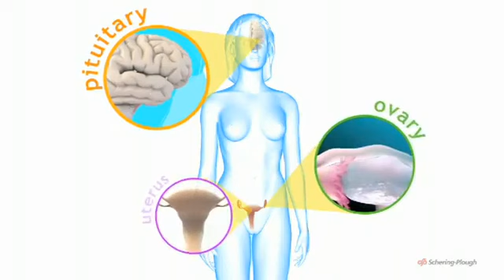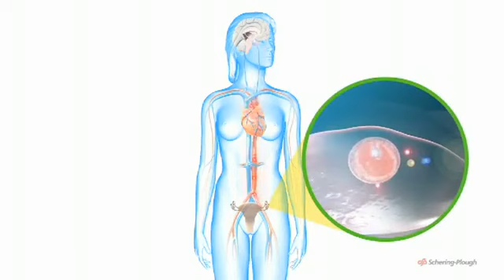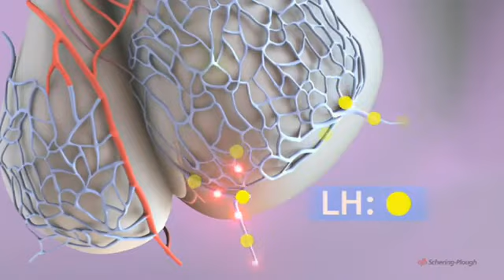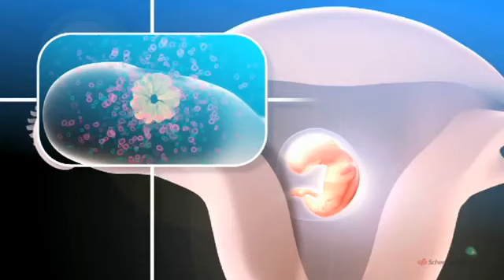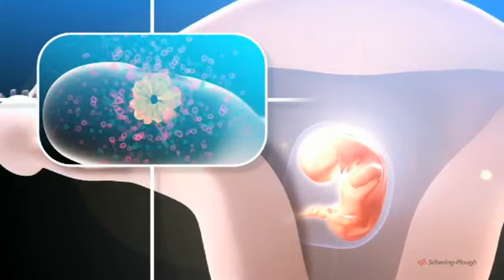Menstruationscyklus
Animeret gennemgang af kvindens menstruationscyklus.